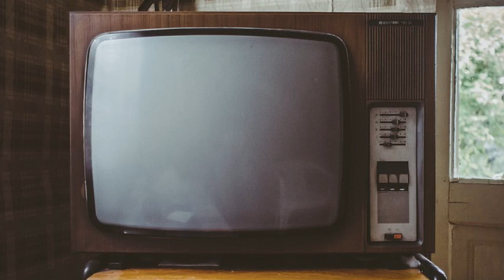Demons can use television shows to enslave you.